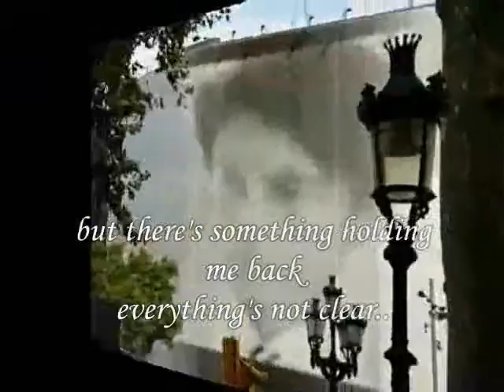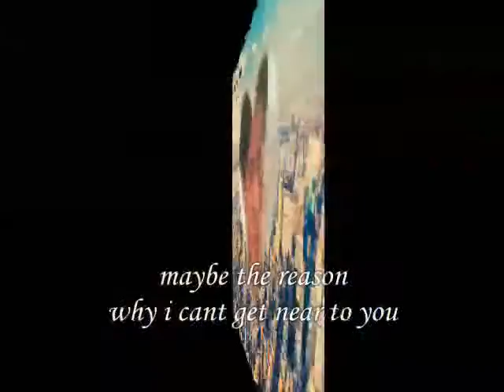maybe you'd understand,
do.
do so
Money is an excellent servant, but the host
very bad.